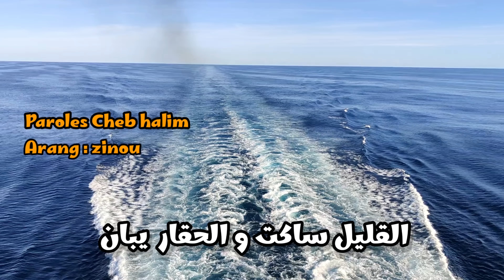Cheb Halim 2024 - Gelil Sakat w Lhegar Yban قليل ساكت والحقار يبان | Ft Zinou Claviste Clip Officiel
Parole : Cheb halim
Arrangement : zino
Studio B.N
montage vidéo Yacine zine